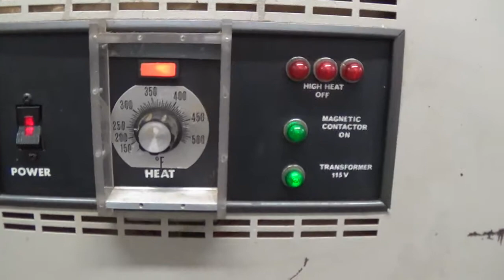A4625 Bestronic Shrink Wrap Tunnel 15_x9_ opening Sigma Packaging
This is a functional video of A4625 Bestronic Shrink Wrap Tunnel. for more available equipment.